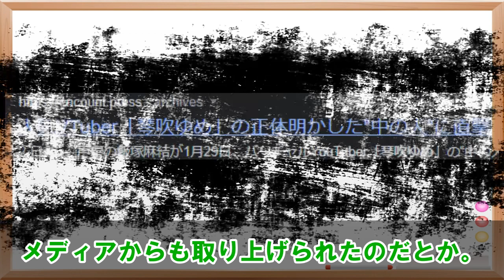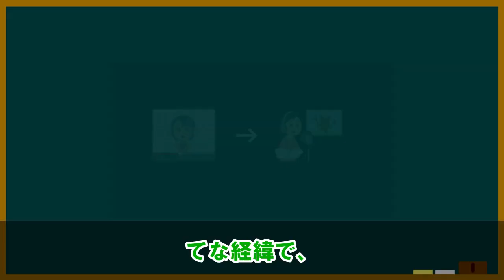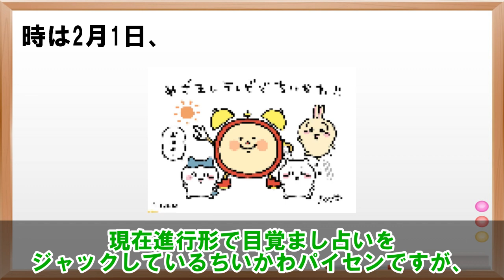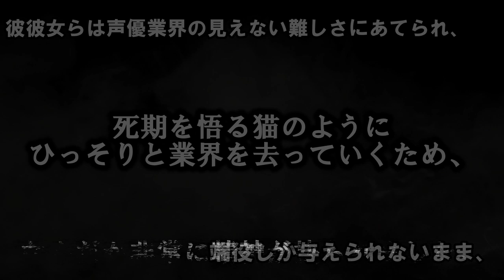【業界初?!】Vtuberが現役声優であることを公式で発表!?/移籍騒動の裏で声優引退者が続出?!今週の声優ニュース達【ちいかわ声優】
サムネの使いまわしとはこれ如何に。

公表するかどうかは人の自由よね、別に悪いことじゃない。